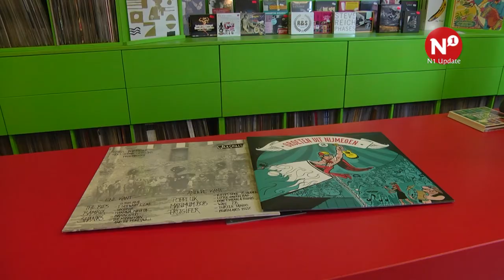Waaghals brengt Groeten uit Nijmegen deel 2 uit